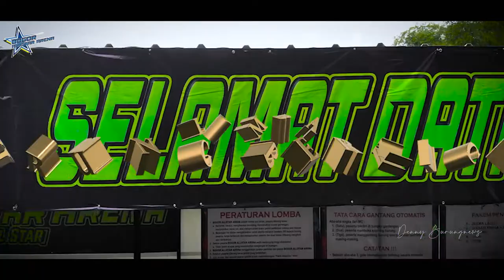COBRA | HARRY TOMANG: Kalah Tos !!! Apakah Karena Tangannya Kurang Hoki???